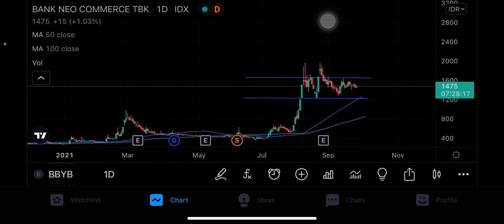ANALISA SAHAM BBYB | BANK NEO BBYB | SAHAM BBYB HARI INI | ANALISIS SAHAM BBYB